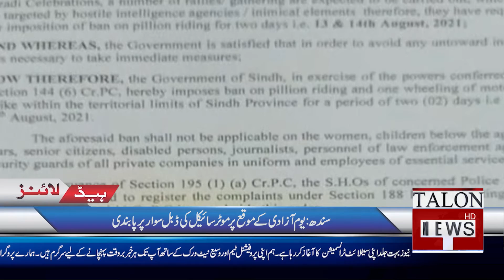We Will Never Give Military Base To America | Talon Headlines12 PM |12 August 2021 | Talon News TVHD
We do not want any American Military base in Pakistan. Imran Khan made it clear once again.

Imran Khan will visit Tarbela Dam today.

A terrible fire in the house at Tepoo Sultan road.

5 people along with 2 women died.

Spread of delta variant intensified. Deaths from coronavirus are increasing.

Double riding on bikes will be banned on independence day in Sindh.

Arshad Nadeem is back in Pakistan. Great welcome at Lahore airport.

The first test match will be played between West Indies and Pakistan today.